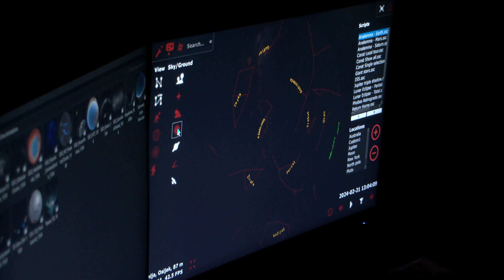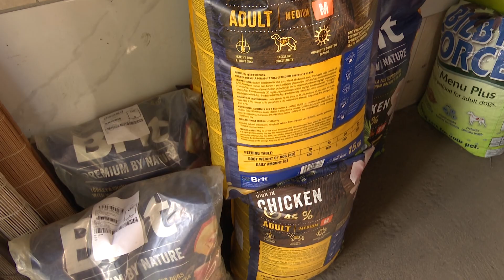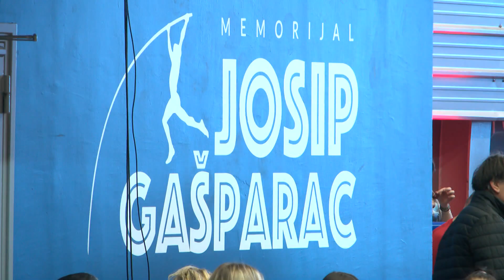21.2.2024. VIJESTI OSJEČKE TEELVIZIJE